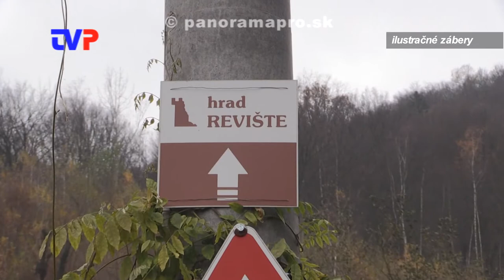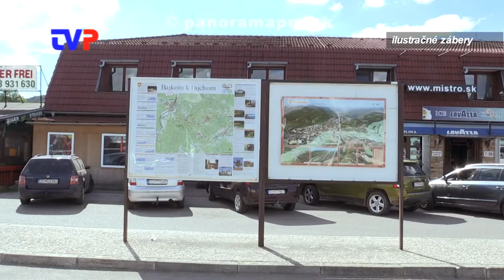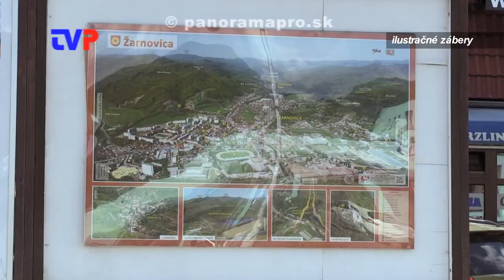Nové smerové tabuľky pre turistov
Mesto Žarnovica inštaluje prvých päť tabúľ pri cestách.